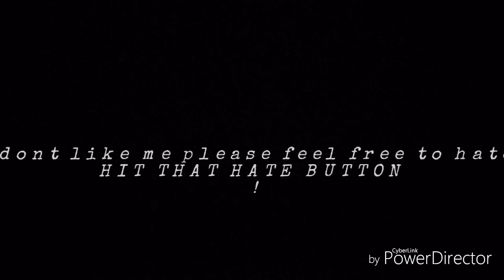Nicolas walters vs vasly Lomachenko prediction LDBC . The sucide hotline will be in full effect !